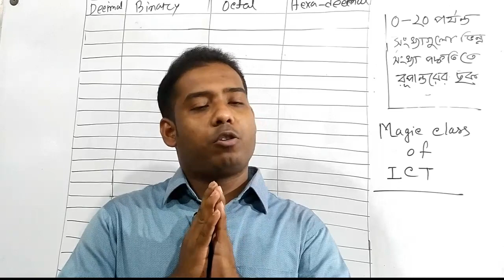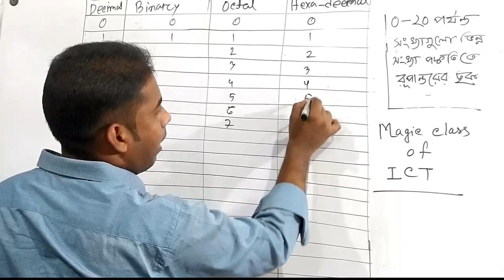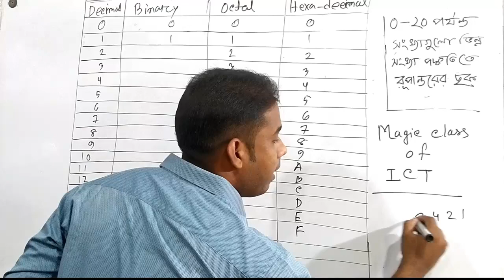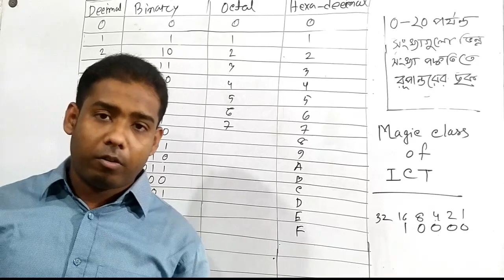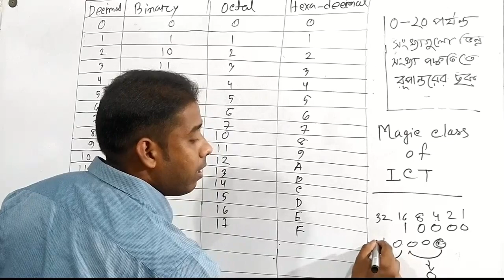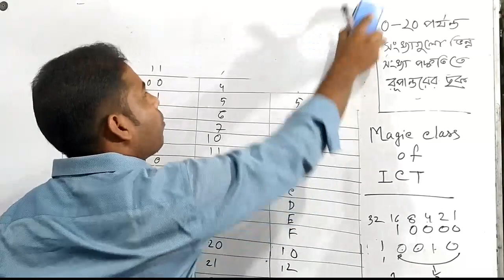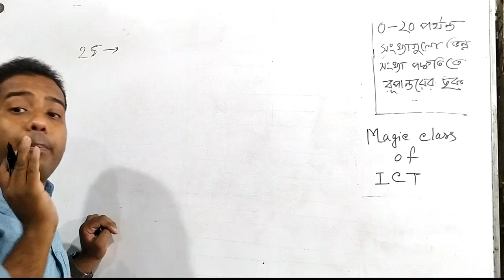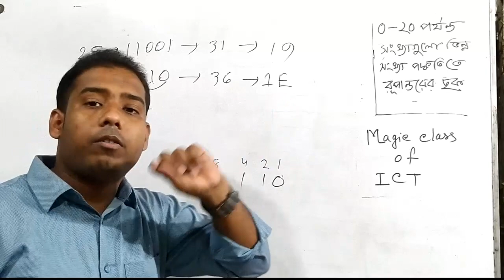HSC | ICT | Chapter 3 | Lecture 3.5 | সংখ্যা পদ্ধতির ম্যাজিক ক্লাস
এই ভিডিওটিকে ম্যাজিক ক্লাস নাম দেয়ার কারন হচ্ছে এখানে বাইনারি , অক্টাল , দশমিক ও হেক্সাডেসিমাল সংখ্যা পদ্ধতির সমতুল্য ছক খুব সহজ করে আলোচনা করা হয়েছে।